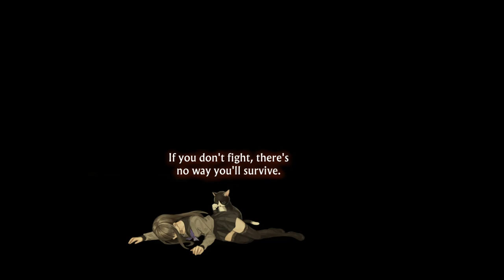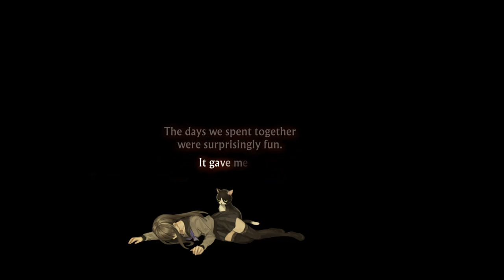Beat This Game | Let's Play 13 Sentinels Aegis Rim (Blind) | 49 | Walkthrough Playthrough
In this episode of my blind Let's Play Gameplay Playthrough of 13 Sentinels: Aegis Rim, Megumi confronts Fluffy.

13 Sentinels: Aegis Rim is a cross-genre video game developed by Vanillaware and published by Atlus for the PlayStation 4. It was released in Japan in November 2019 and worldwide in September 2020. The game is divided between adventure side-scrolling segments and real-time strategy battles, and follows thirteen high-school students in a fictionalized 1980s Japan who are dragged into a futuristic war between mechas and hostile Kaijuu. Originally scheduled for a 2018 release on both the PlayStation 4 and PlayStation Vita, the game was delayed to 2019 with the Vita version being canceled.